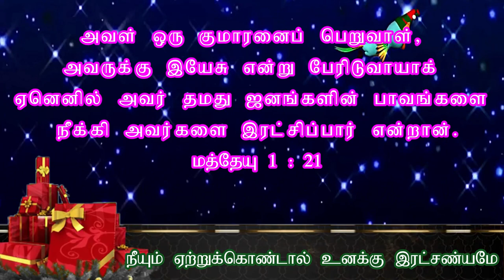அன்று பிறந்தாரே... I கிறிஸ்து பிறப்பு சிறுவர் பாடல் 2020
SONG LYRICS
அன்று பிறந்தாரே இயேசு பெத்லகேமிலே
நேற்று பிறந்தாரே இயேசு எந்தன் உள்ளத்திலே
இன்று பிறக்க விரும்புகிறார் உந்தன் உள்ளத்தில்
    நீயும் விரும்பினால் உனக்கு சமாதானமே
    நீயும் விரும்பினால் உனக்கு சந்தோஷமே
    நீயும் ஏற்றுக்கொண்டால் உனக்கு இரட்சண்யமே
    இயேசு இன்று இப்பொழுதே உனக்கு தந்திடுவாரே
     உனக்கு தந்திடுவாரே